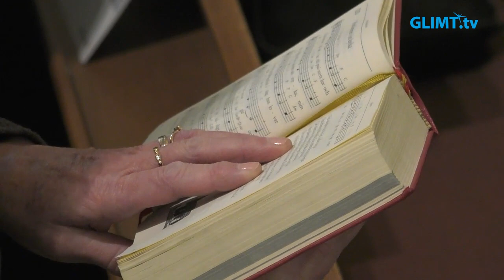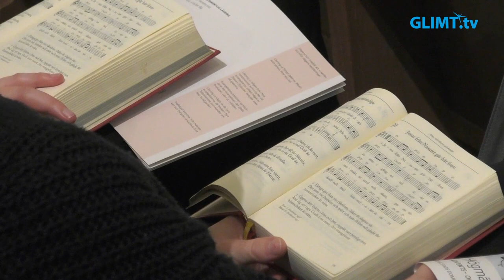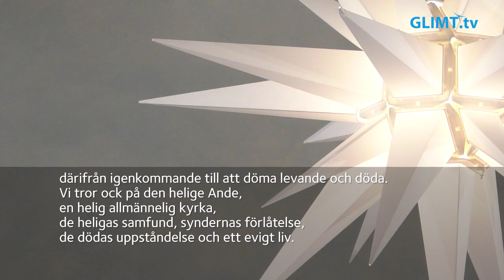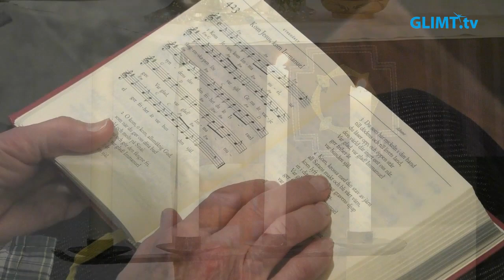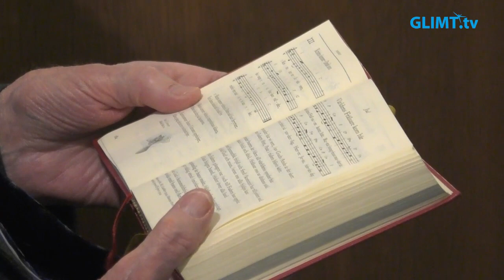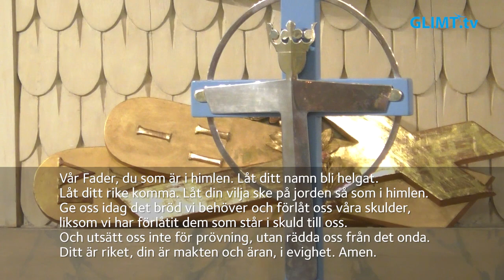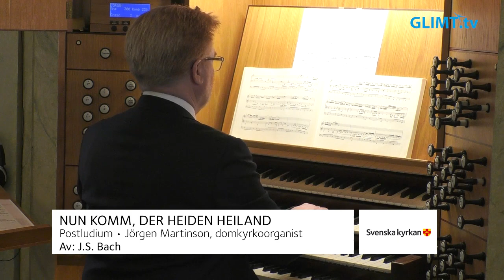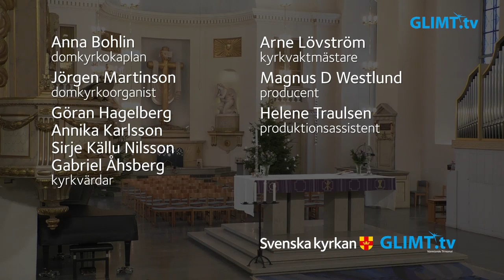Högmässa på Andra söndagen i advent, 10 december, från domkyrkan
Högmässa på Andra söndagen i advent, 10 december, från domkyrkan i Karlstad. Dagens rubrik är ”Guds rike är nära”. Medverkande: Anna Bohlin, domkyrkokaplan, Jörgen Martinson, domkyrkoorganist samt domkyrkans kyrkvärdar och vaktmästare.